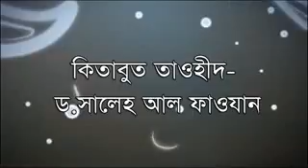কিতাবুত তাওহীদ পর্ব ২ kitabut tawheed of Sheik Saleh fawzan by Dr.motiul islam